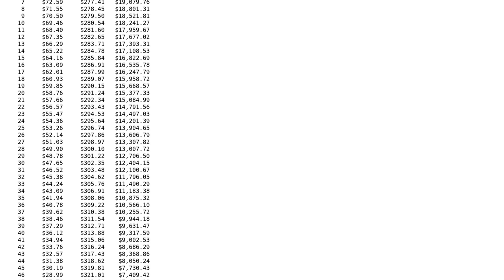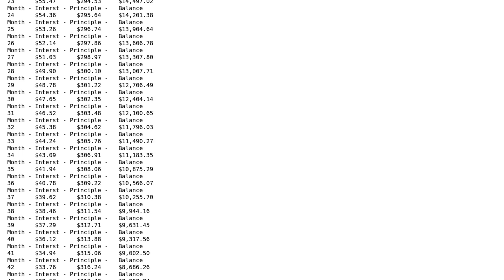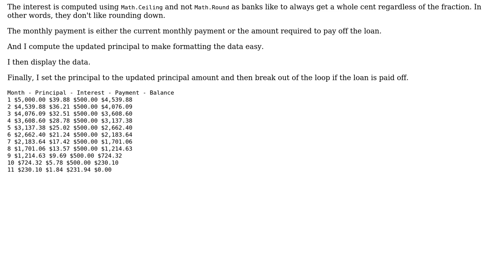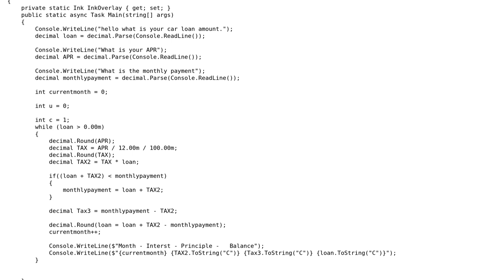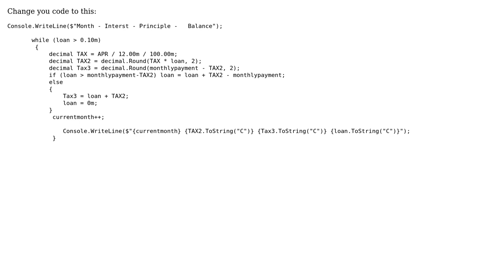I have a problem with decimals adding weirdly (4 Solutions!!)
I have a problem with decimals adding weirdly

With thanks & praise to God, and with thanks to the many people who have made this project possible! | Content (except music & images) licensed under CC BY-SA | Music | Images & others | With thanks to user Serge user Nick Goloborodko user Jordan Roberts user Enigmativity user D Stanley and the Stack Exchange Network Trademarks are property of their respective owners. You are responsible for your own actions.